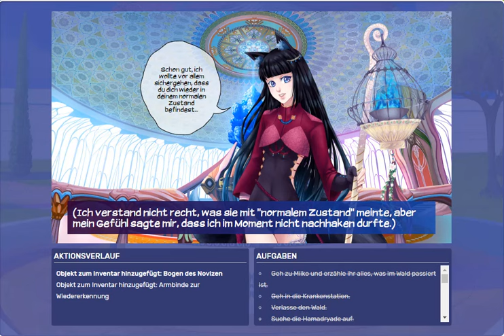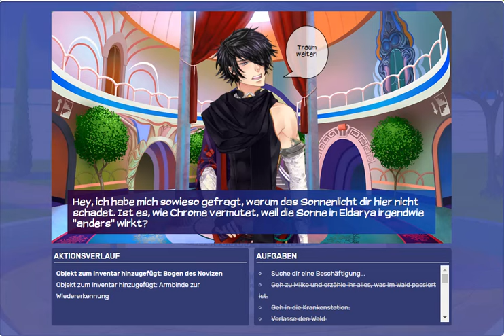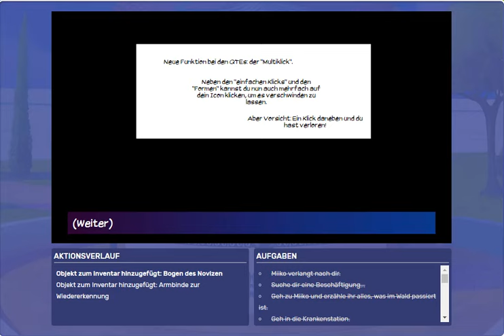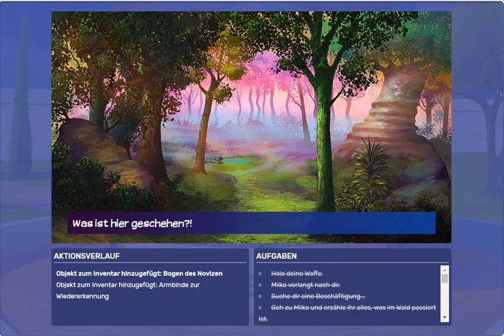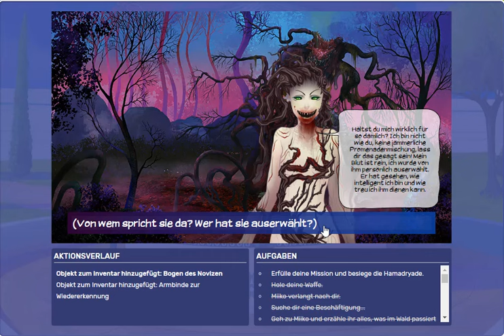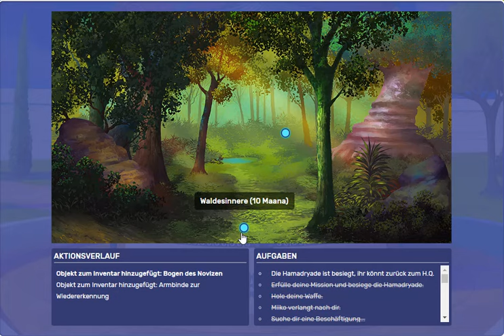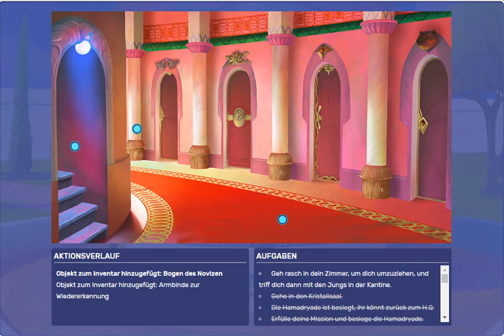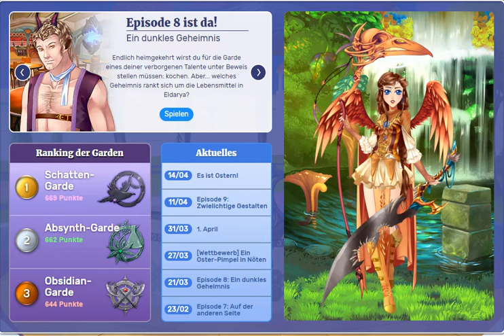ELDARYA #040 – Hamadryaden-Jagd - Episode 9 (6/6) [German/Deutsch]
Episode 9 Part 6/6 – "Zwielichtige Gestalten" – Valkyon Route
Die Hamadryade muss sterben... Gemeinsam mit unserem Missionspartner und zahlreichen Gardenmitgliedern machen wir uns auf den waghalsigen Weg in die Tiefen des Waldes.
Doch hier erwartet uns ein grauenvoller Anblick... Was hat dieses friedfertige Geschöpf nur zum dem Gemacht, was es heute ist? Können wir sie besiegen?
Es wird Zeit sich zu beweisen!
Die Musik stammt übrigens von dem wunderbaren Komponisten Adrian von Ziegler.
Plattform: PC/Microsoft Windows
Vityria auf Facebook. Liken und Gesellschaft finden!